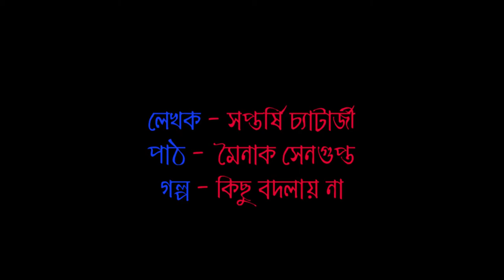KC Bondhu Kotha E04 | Mainak Sengupta | Saptarshi Chatterjee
Story - Kichu Bodlae Na (কিছু বদলায় না).
Writer - Saptarshi Chatterjee (সপ্তর্ষি চ্যাটার্জী)
Storyteller - Mainak Sengupta (মৈনাক সেনগুপ্ত)
Camera - Rajib Mishra Banerjee, Adrija Mondal (রাজীব মিশ্র ব্যানার্জী ও অদ্রিজা মণ্ডল)

Microphone : Rode Microphone , Lavalier microphone